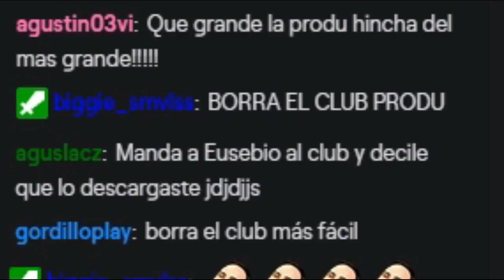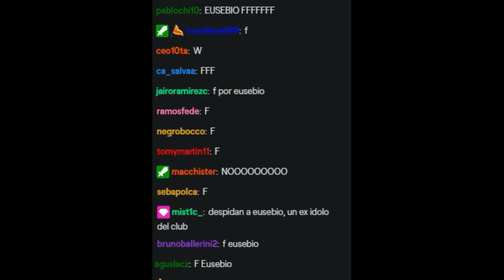Intento de troll a Mati sale mal y bien